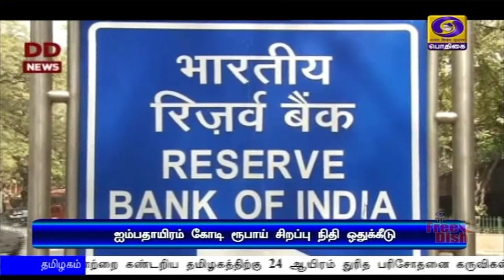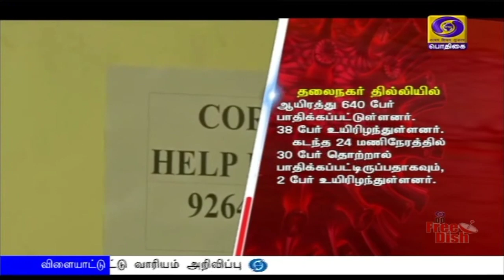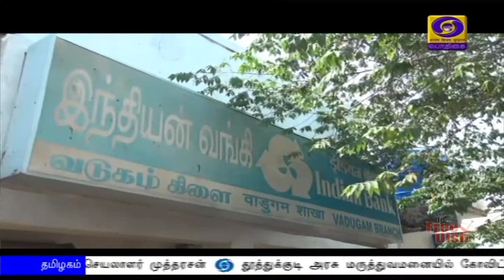(17.04.2020) 5PM NEWS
1)  கொரோனா பாதிப்பிலிருந்து மீள, குறு சிறு மற்றும் நடுத்தர தொழில்களுக்கு  ரிசர்வ் வங்கி அறிவித்த  சலுகைகள் பணப்புழகத்தை அதிகரிப்பதுடன், கடன் வழங்குவதையும்  ஊக்குவிக்கும் - பிரதமர் நரேந்திரமோதி

2) வேளாண், வீட்டுவசதி மற்றும் சிறு மற்றும் நடுத்தர தொழில்களுக்கு கடன் வழங்க 50 ஆயிரம் கோடி ரூபாய் ஒதுக்கீடு :  ரிசர்வ் வங்கிஆளுநர் சக்திகாந்ததாஸ்

3)  கோவிட் 19 தொற்றை கண்டறியும் ஐந்து லட்சம் துரித பரிசோதனை கருவி இந்தியா வந்துள்ளது - மத்திய அரசு